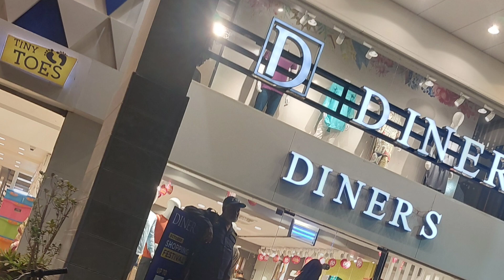At Dolmen Mall Hyderi